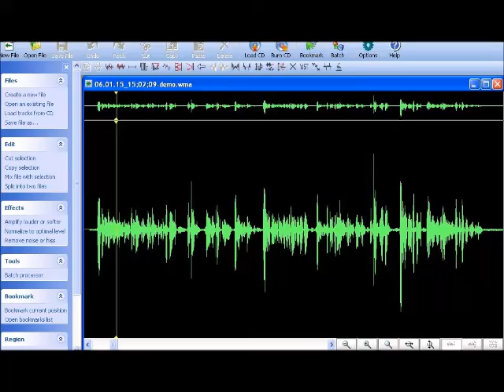Warner Park Cemetery Ghost Likes Dogs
This is a Class A EVP my friend Becky accidentally recorded on her digital voice recorder while walking her dog with a friend in the Warner Park Cemetery a number of years ago. I have removed background noise and slowed parts of it to make it easier to understand. She is talking to her friend about ghosts in this clip. as they are getting ready to do an EVP session there. You can hear the high pitched sing-song voice of a young boy ghost commenting on her conversation.